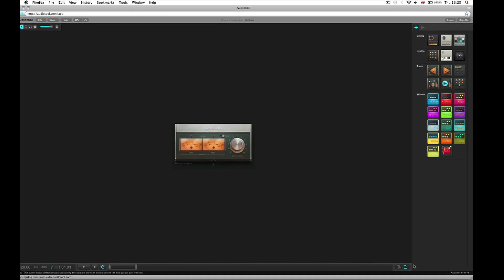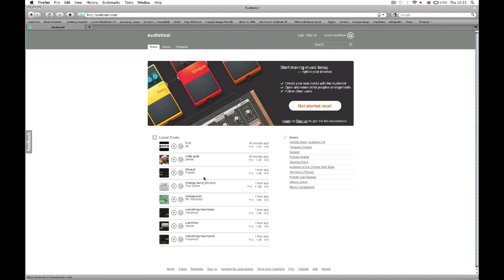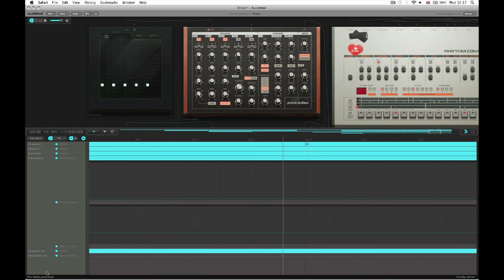Audiotool Promo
DIY promo